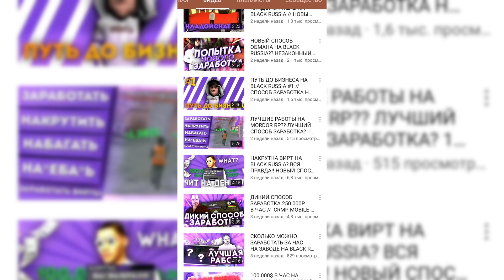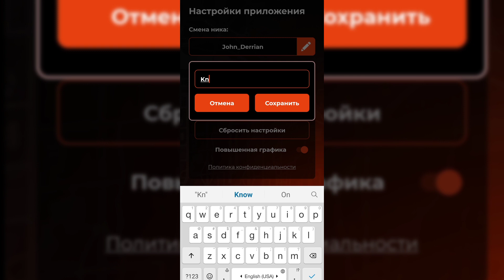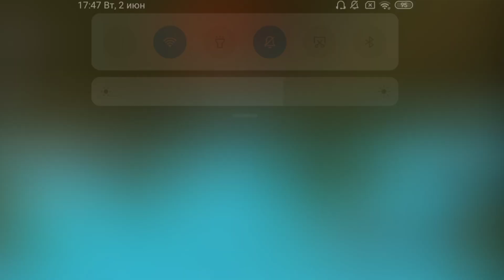ЗАДОНАТИЛ 100 РУБЛЕЙ на BLACK RUSSIA! КУПИЛ ЛАМБУ?! CRMP MOBILE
👉ОПИСАНИЕ👈

✔ Полезные ссылки ✔️

Оптимизация видео, не читайте :)